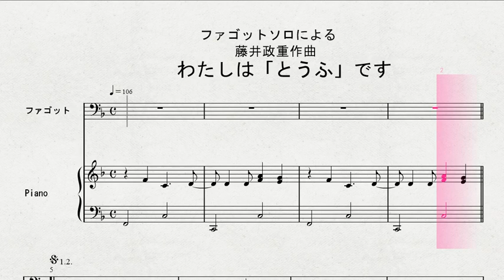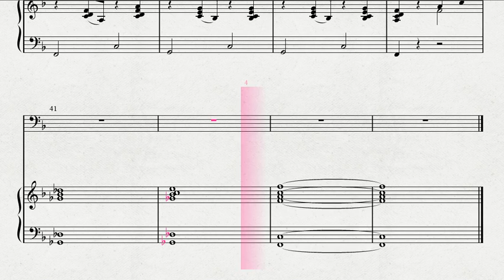ファゴットソロによる 藤井政重作曲 「わたしは「とうふ」です」